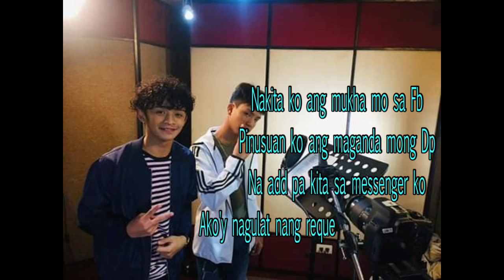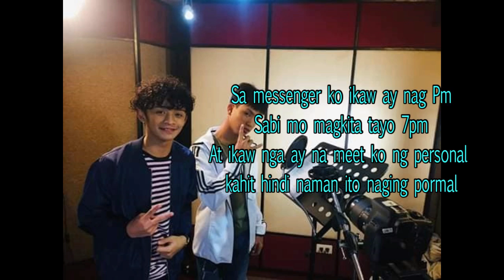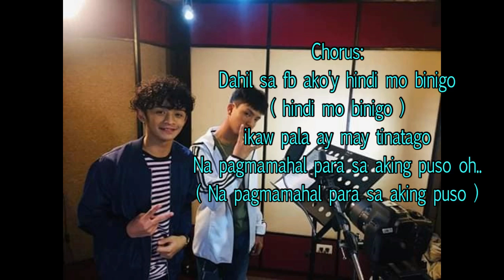FB Song (OFFICIAL LYRICS & AUDIO) By GuthBen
FB Song ( ORIGINAL Song ) Produce and Composed  by GuthBen , So finally this is our very own music we’ve made for you guys , the story of this song is all about love that has been built in facebook .. hope you guys enjoy our song and don’t forget to like and share  this video with your friend’s and love one’s and also don’t forget to subscribe and follow our social media accounts love you all 🎶💖❤️